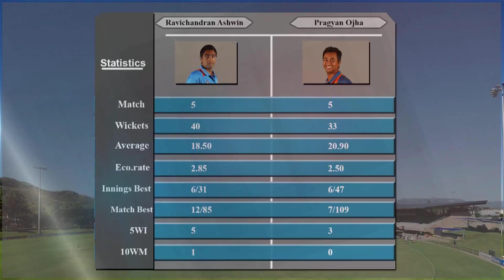Ashwin and Ojha - India's twin weapons of mass destruction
In the two series that Ashwin and Ojha have partnered each other, they have been absolutely fantastic